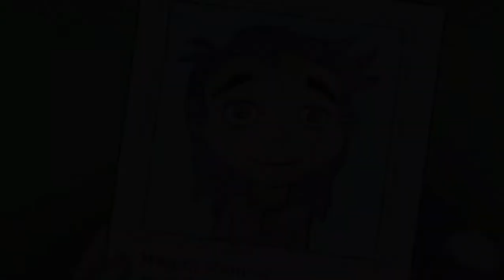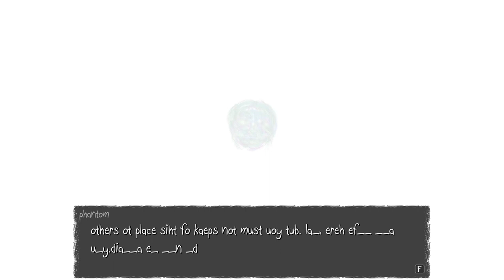Sally Face: Ghost, Ghosts, and Even Ghosts